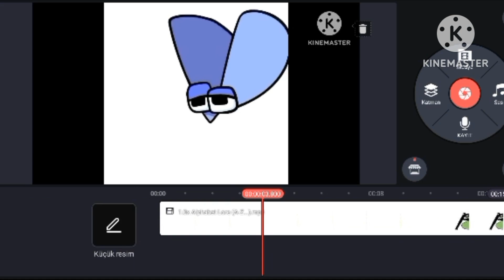Alphabet Lore A Remake Speedrun Be Like